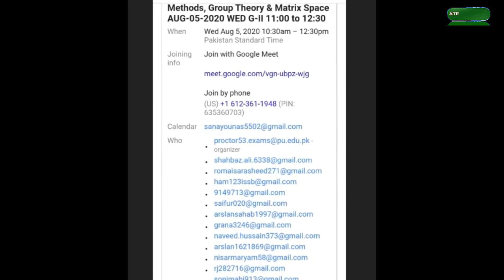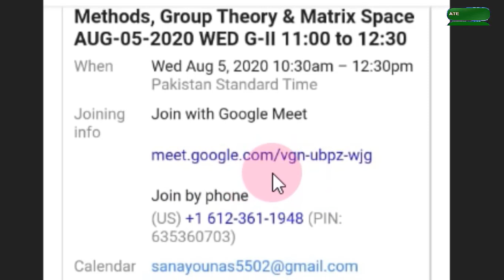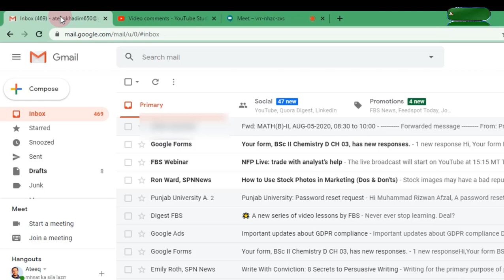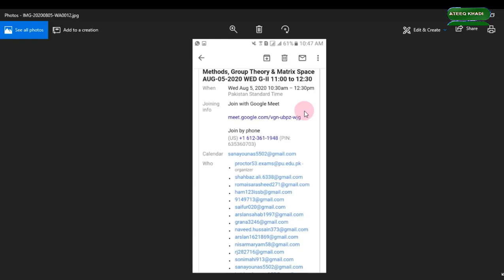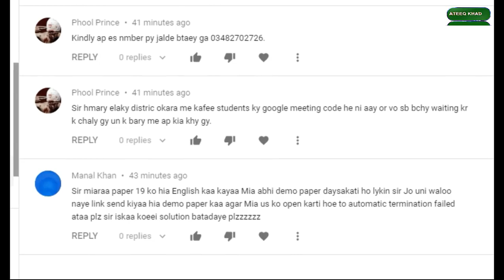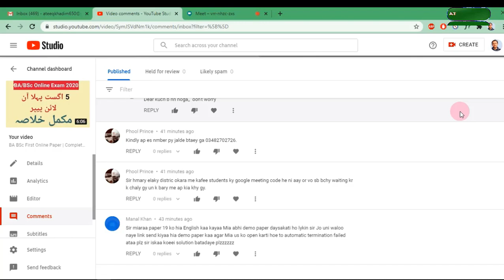BA/BSc online Exam issues | Solution of Online Exam Problems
In this video i have discussed,  issues about online Exam.

Must watch carefully.

Note point by point complete video..

Out of Course paper
Time issues
gmail issue
paper  mail issue
safe exam browser issue
punjab university online exam issue